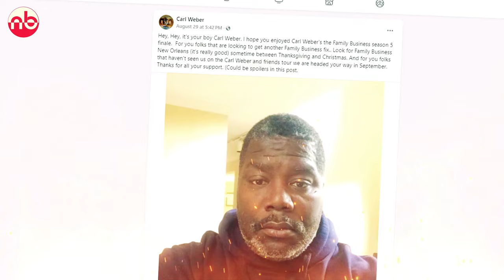The Family Business Season 6 BIG ANNOUNCEMENT | Trailer Teaser | BET+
The Family Business Season 6 First Look BIG ANNOUNCEMENT by one of the leading cast, Watch the video till the end to know about what may happen in the upcoming season of The Family Business on BET.